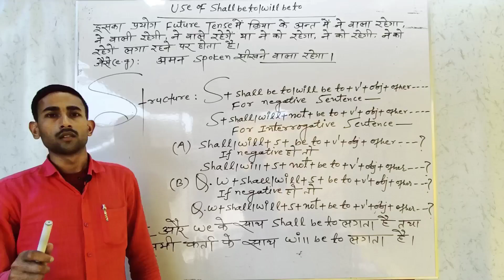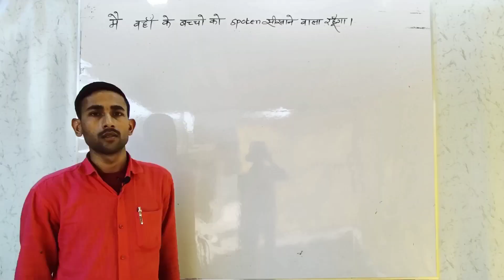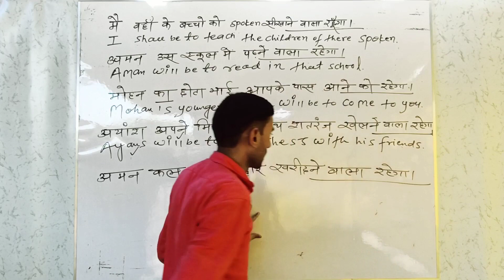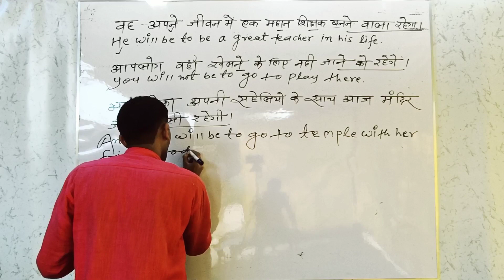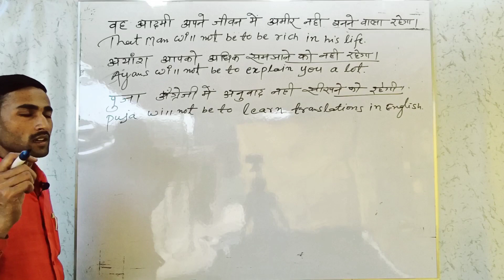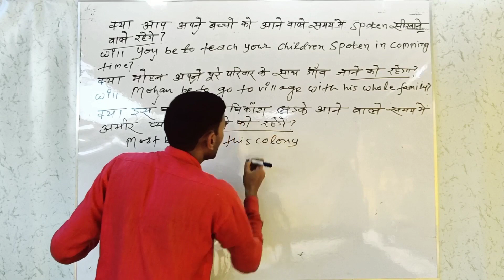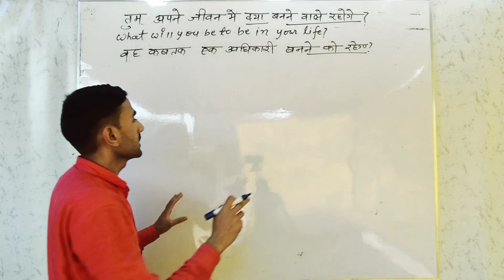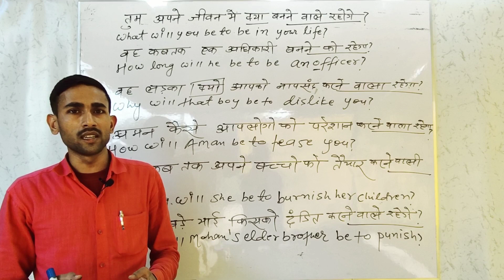Learn use of Shall be to/Will be to in English Grammar with Examples by Raju Sir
Hii Guys welcome to all of on my YouTube channel "Spoken English Rana". Here is given a very important topic use of Shall be to/ Will be to. Learn it very easily by Raju Sir.
Guys Subscribe and Like this channel "Spoken English Rana" and after that Go into the Video list of Spoken English Rana Channel and from there watch every video one by one and after watching videos again again,Practise those all sentences in daily life everyday. You believe.in some days slowly you will begin to speak fluent English.Practice is very essential.It is said that The more you practice the more you learn therefore continue your practicing habit in daily life,One day you shall speak fluent English.
If you have any question,ask me without any hesitation by comment. Surely I will answer your every question.
Best luck,Dear